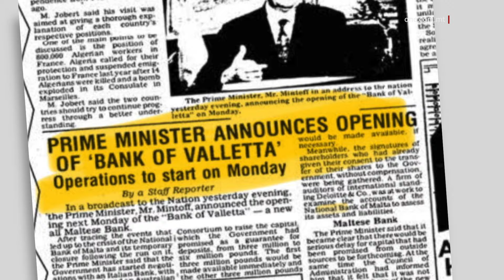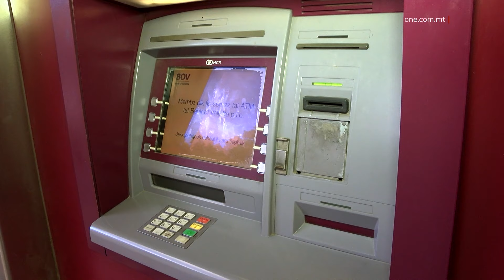50 SENA ILU NĦOLOQ U BEDA JOPERA L-BOV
ONE.COM.MT •

 Fil-25 ta’ Marzu tal-1974, beda jopera l-akbar bank f’pajjiżna, il-Bank of Valletta.

Id-deċiżjoni tal-Gvern Laburista, immexxi mill-Perit Duminku Mintoff, li kien ħabbru tlett ijiem qabel, wasslet għal bank b’interessi nazzjonali proprja u identità kompletament Maltija.

Fl-aħħar nofs seklu, il-BOV kien hemm biex jipproteġi l-ġid ta’ eluf kbar ta’ familji u għen daqstant ieħor negozji jitwieldu u jitkattru.

50 SENA ILU NĦOLOQ U BEDA JOPERA L-BOV

L-aħbar li kien se jitwaqqaf bank ġdid nazzjonali, li seta’ jindokra aħjar l-interessi tal-poplu Malti u Għawdxi, kienet ingħatat mill-Prim Ministru Dom Mintoff nhar it-22 ta’ Marzu tal-1974.

Dakinhar twieled il-Bank of Valletta, li beda bl-operazzjonijiet uffiċjali tiegħu tlett ijiem wara. Sal-lum, nofs seklu wara, għadu meqjus l-akbar bank nazzjonali lokali b’identità kompletament Maltija.

Id-deċiżjoni tal-Partit Laburista fil-Gvern, f’nofs numru ta’ deċiżjonijiet importanti, bħall-waqfien tal-linja tal-ajru nazzjonali u numru ta’ entitajiet u korporazzjonijiet, kienet kompliet tistabbilixxi nazzjon frisk mill-kisba tal-indipendenza mill-kuruna Ingliża.

Il-ħolqien tal-bank nazzjonali ġdid, li kien qed jieħu post il-Bank Nazzjonali ta’ Malta, li assorba l-assi u d-djun kollha tiegħu, ma ġiex mingħajr il-kontroversja u akkużi.

Fost l-oħrajn, li l-Gvern kien qed jonfoħ id-djun tal-Bank Nazzjonali ta’ Malta biex iġibu jidher daqslikieku fallut u b’hekk jieħdu taħt idejh, tant li wħud mis-sidien irrifjutaw li jiffirmaw id-dikjarazzjoni biex jgħaddu s-sehem tagħhom f’idejn il-Gvern. Kwistjoni li baqgħet tkarkar fil-qrati sal-aħħar snin.

Minkejja dan, wara l-ħolqien tiegħu bis-sehem tal-Korporazzjoni Maltija għall-Iżvilupp, il-bank il-ġdid baqa’ jżomm pożizzjoni qawwija fis-settur finanzjarju.

Fost l-iżviluppi prinċipali tiegħu mal-milja taż-żmien, il-BOV introduċa l-ewwel Automated Teller Machines jew ATMs fl-1989.

Sitt snin wara l-Gvern Malti kien iddeċieda li jnaqqas is-sehem tiegħu fih bil-bejgħ lill-pubbliku ta’ għoxrin miljun sehem jew aktar minn sittin fil-mija tiegħu. Is-sehem tal-pubbliku żdied għal kważi ħamsa u sittin fil-mija sal-2019.

Tul dan iż-żmien, il-bank stabbilixxa wkoll uffiċini rappreżentattivi barra minn xtutna, fir-Renju Unit, l-Awstralja, il-Belġju u l-Italja.

Bl-inklużjoni ta’ banek oħrajn, inkluż il-ġgant internazzjonali HSBC, li wkoll ġie bil-kontroversja tat-tradiment nazzjonali minħabba l-bejgħ bir-ribass tal-Mid-Med Bank mill-Gvern Nazzjonalista, is-settur kompla jiżviluppa b’ritmu aktar mgħaġġel fil-bidu ta’ dan is-seklu u l-BOV kien minn tal-ewwel li jagħmel dan.

Tnejn u għoxrin sena ilu kien anke introduċa s-servizz tal-internet banking, anke jekk dan kellu jieħu żmienu biex isir ferm iżjed popolari bħalma hu llum. Għaxar snin wara, fl-2012, żdiedet ukoll l-app għall-mobile banking u ħlasijiet diġitali.

Ħamsin sena minn twelidu, li fihom mhux biss indokra l-ġid ta’ eluf ta’ familji u għen daqstant ieħor kumpaniji jitwieldu u jikbru, il-BOV qed iħares anke lejn il-ġejjieni, inkluż bil-wegħda li sal-2030 inaqqas l-ammont ta’ tniġġis li jipproduċi b’mod sinifikanti.